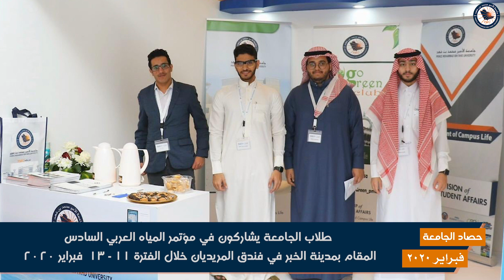حصاد جامعة الأمير محمد بن فهد لشهر فبراير ٢٠٢٠م